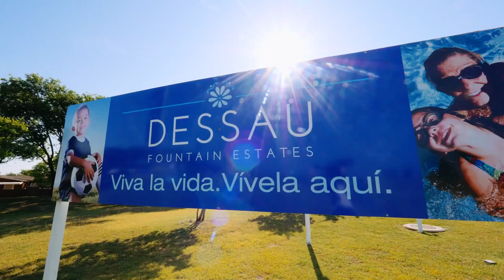Dessua Fountain Estates - Austin, TX